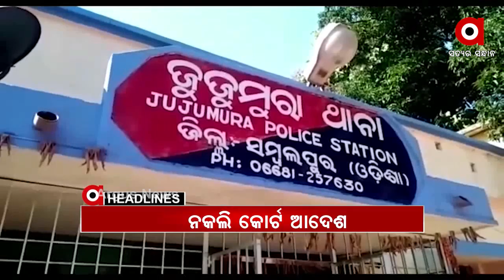Headlines 2pm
ସତ ଓଗାଳିବ ବିବନ...
ରୋଗୀର ଜୀବନ ସହ ଖେଳ...
ତିନିକୋଶିଆ ଜଙ୍ଗଲରେ ନିଆଁ.
ରାଜ୍ୟର OBC ସର୍ଭେକୁ ନେଇ କେନ୍ଦ୍ରମନ୍ତ୍ରୀ ଧର୍ମେନ୍ଦ୍ର ପ୍ରଧାନଙ୍କ ପ୍ରେସ୍‌ମିଟ...
ସୁନ୍ଦରଗଡ଼ ଇବ୍ ନଦୀ ପଠାରୁ ଖଣ୍ଡ ବିଖଣ୍ଡିତ ମୃତଦେହ ଉଦ୍ଧାର…